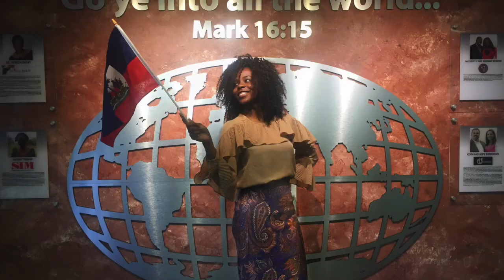LifeAzLee Vlog 5 | Where have I been?!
Heyyy Youtube Family! I'm so happy to be back and share with you guys.
Please comment if this video helped you in any way or if you have any question for ya girl!

2nd Track

Go (Take Off)
Produced by Koozie Production